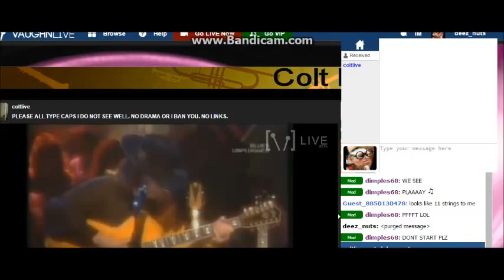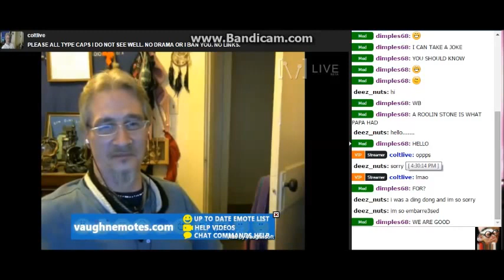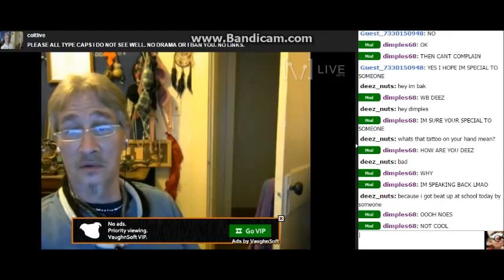Everybody hates Deez Nuts